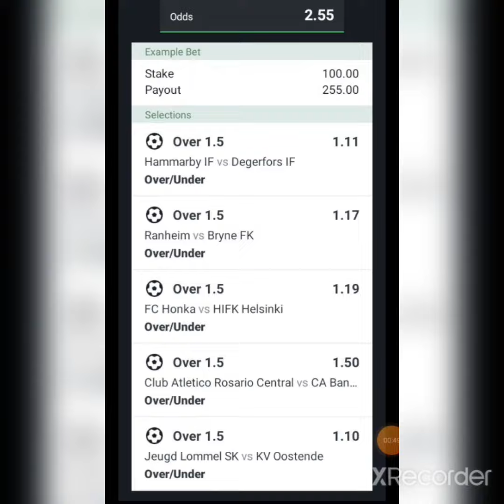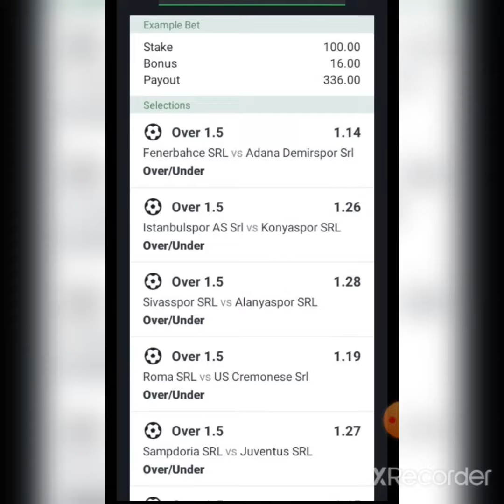SURE BET 2+ ODDS & 3+ ODDS SURE WINNING 🏆⚽️ 22/08/2022